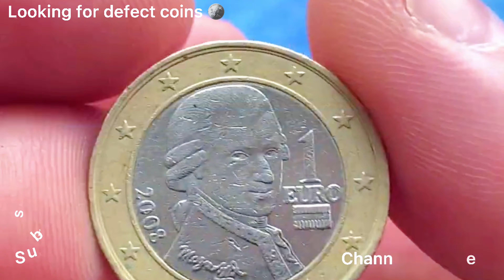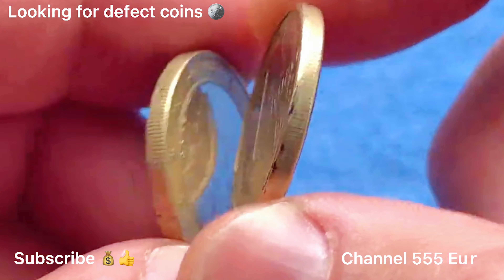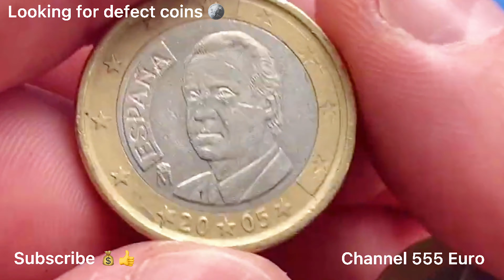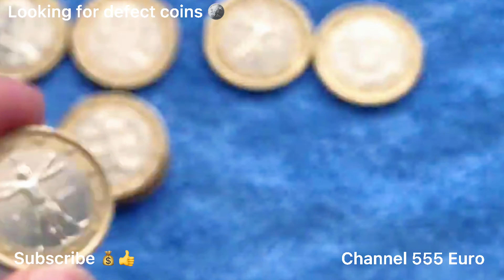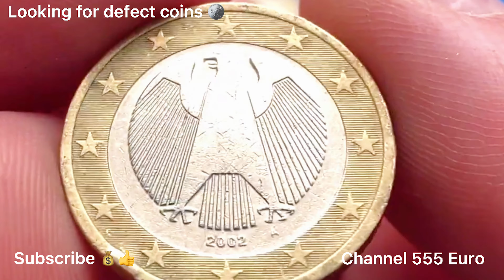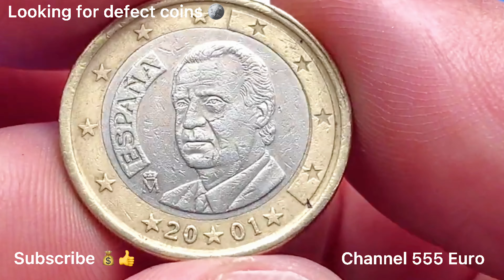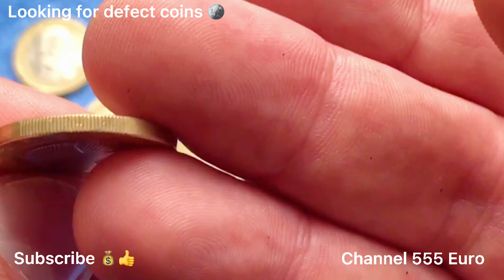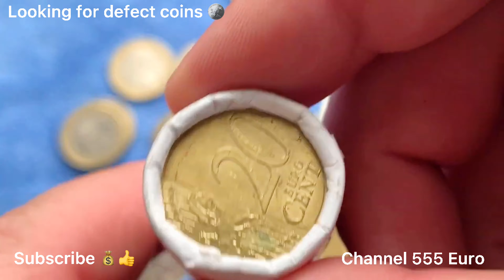1 euro Looking for defect 25coins ☝️ one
1 euro